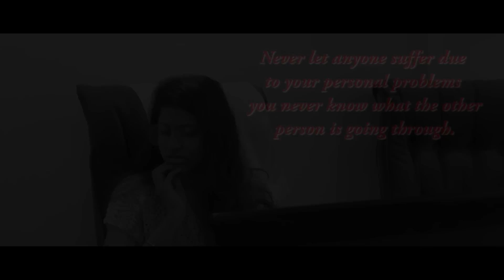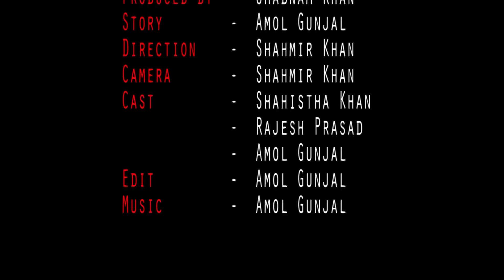Gussa Short Film / One True Story